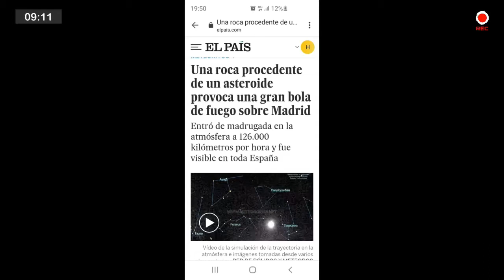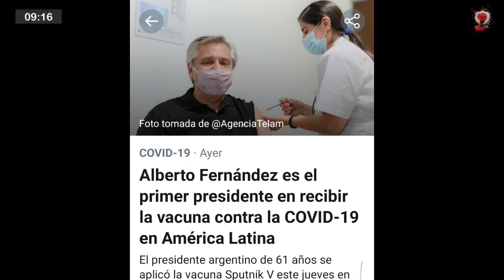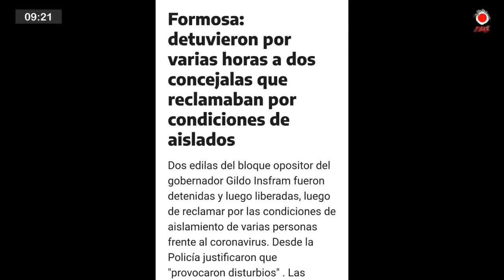Desayuno de Coni 22/01/2021: nadie es tan extremo como Putín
En el desayuno de este viernes, arrancamos con el portal del diario El País con una impactante bola de fuego sobre Madrid. Además: Biden eliminó el botón rojo de Trump para recibir Coca Cola, Alberto Fernández se puso la vacuna, las concejalas detenidas en Formosa, maniobras espectaculares con un ala delta, el falso diego en la playa, la increíble asistencia e Hardem en la NBA, el Chino Maidana entrena con su hijo y un cierre glorioso con un Putin re extremo en el agua helada.